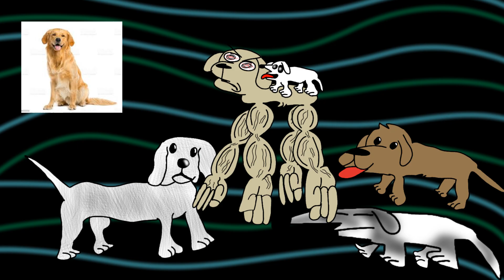I HAVE BEEN SPONSORED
I'm going to make so much money!

No dogs were harmed in the making of this video. i lied

Song:
Good Eatin' (Golf) - Pizza Tower